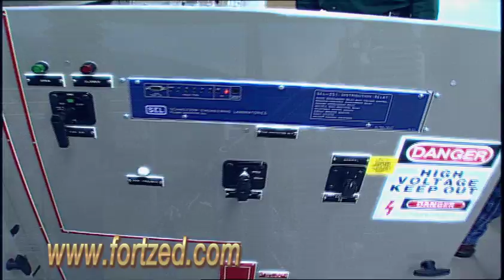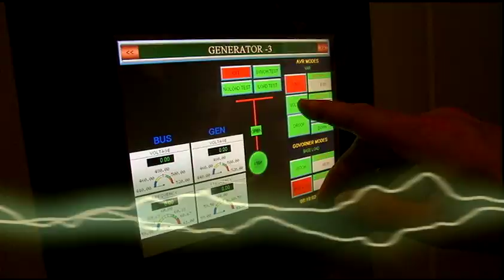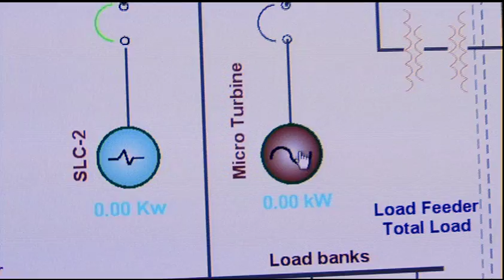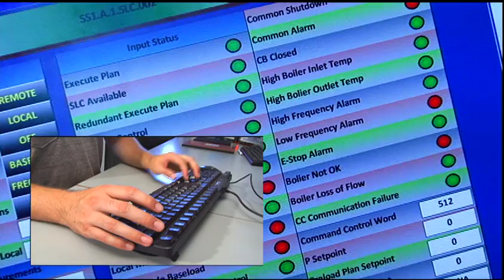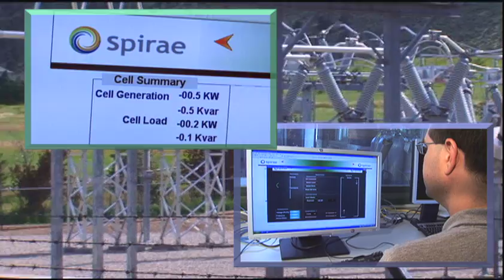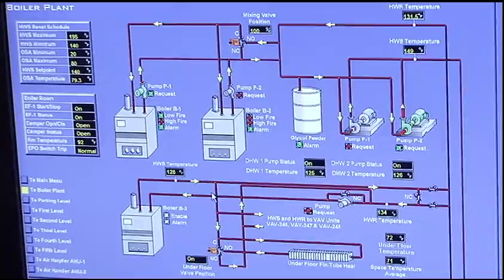FortZed RDSI Jumpstart Project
FortZED is a set of active projects and initiatives, created by public-private partnerships, which uses Smart Grid and renewable energy technologies to achieve local power generation and energy demand management.